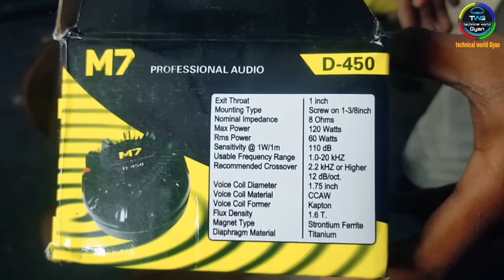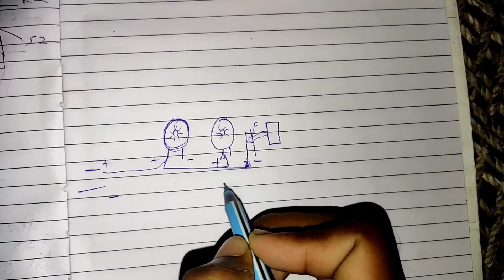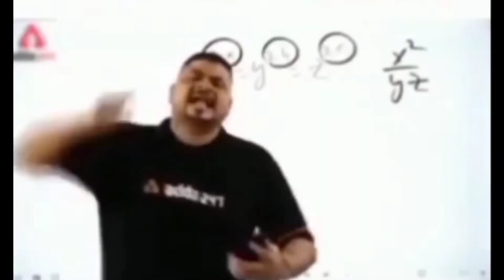DJ box kaise banaen hai 15inch //🤟🥰सब कुछ जानिए DJ box banane ka tarika @DelhiVlogs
15 inch DJ box kaise banaen || dj सब कुछ जानिए DJ box kahan se khariden ‎@Delhi Vlogs
15 inch DJ box kaise banaen || dj सब कुछ जानिए DJ box kahan se khariden ‎@Delhi Vlogs

stranger amplifier 4000 Watt price 🇮🇳 सब लोग खरीद लिए 🔥 ‎@DJ Snake  dj 💔 amplifier stranger 😂💪

Ahuja 6 top
ahuja 2 Bass 1000 Watt

led light
3d Wall pepar

बहुत ही सस्ते में

mobile stand

mobile phone

yoga boll

premcinematv khalilabad khalilabad_news khalilahmadyousufi khalilahmad228 @Techno Gyan @M R Music Khalilabad @Dj Parmatma Babu hi tech KhaLiLabaD @Dj Parmatma Babu hi tech KhaLiLabaD @RN Music KhaLiLaBaD @DJ Khalilabad top mixing @Rajat khalilabad @sunil kumar 6g khalilabad @Sant Kabir Bhajan Sonotek @Sant K.

led light
3d Wall pepar

mobile stand

mobile phone

yoga boll